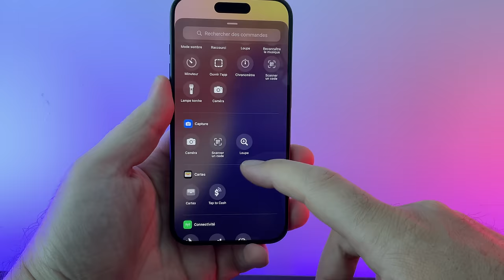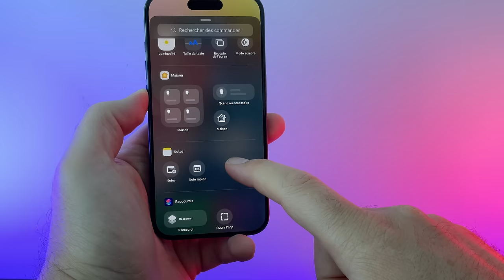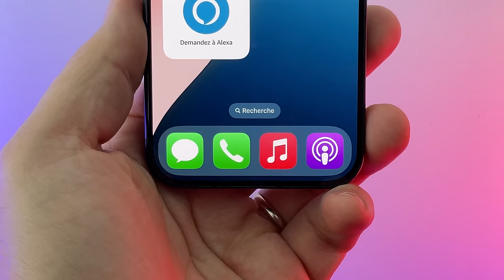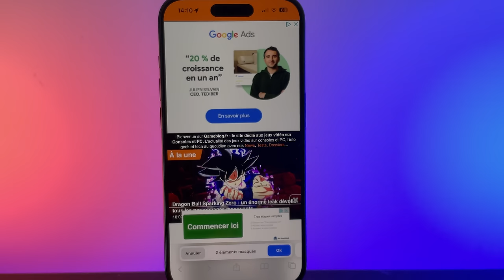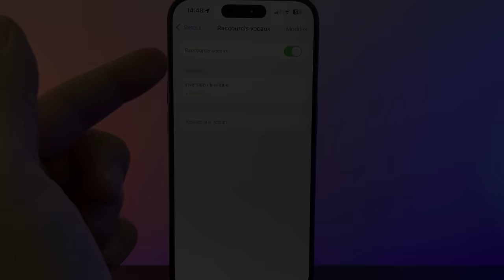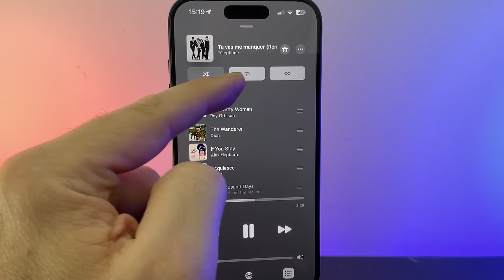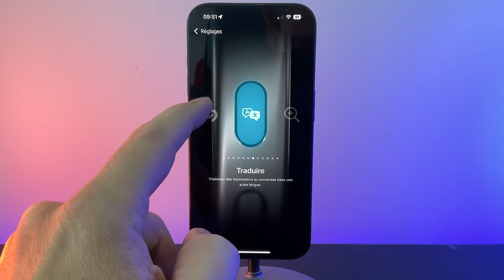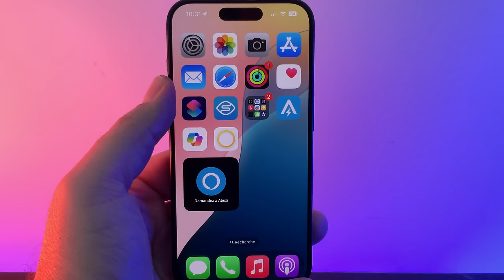iOS 18 disponible : Quelles sont les nouveautés sur iPhone?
Avec iOS 18, Apple apporte énormément de nouveautés sur les iPhone compatibles. On fait le tour des principales avancés d'iOS 18
Sommaire:

00:00:00 iOS 18 est disponible !
00:00:12 Nouveau fond d'écran
00:00:32 Personnalisez votre iPhone : Comment changer la couleur des icônes? Comment Bouger des apps?
00:01:57 Personnalisez le centre de contrôle
00:02:24 Nouvelle app Photos
00:03:30 Nouveautés MESSAGES
00:05:00  Safari
00:05:35 Sécurité / Verrouiller une app sur iPhone
00:06:45 Nouveautés accessibilité sur iOS 18
00:08:18 Divers (Calculette, Calendrier, Game Mode, ergonomie...)